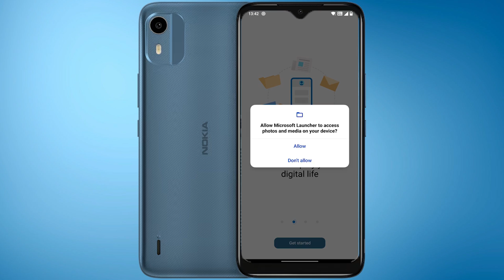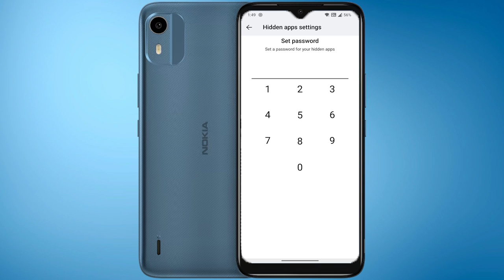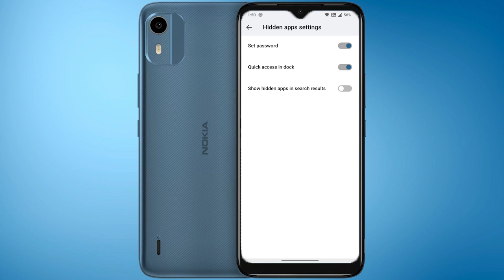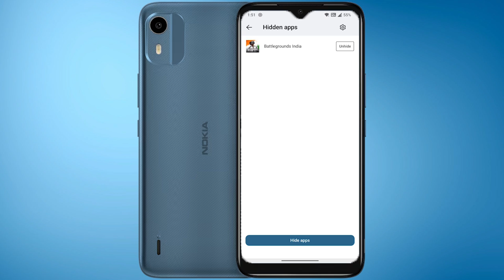How to Hide & Lock Apps in Nokia C12 Pro